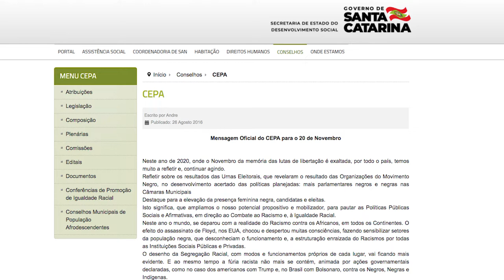É Notícia - Conferência parlamentar discute políticas de promoção da igualdade racial - 22/11/21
A Assembleia Legislativa realizou a 1ª Conferência Parlamentar de Políticas Públicas de Promoção da Igualdade Racial em Santa Catarina. O evento marcou as comemorações do Mês da Consciência Negra e os 20 anos de trabalho do Conselho Estadual das Populações Afrodescendentes de Santa Catarina.